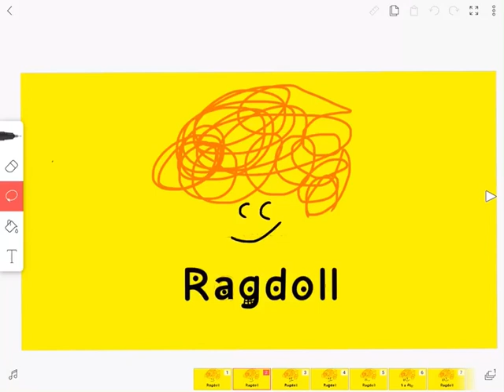Ragdoll Logo Bloopers Take 6 A’s Alternative Style